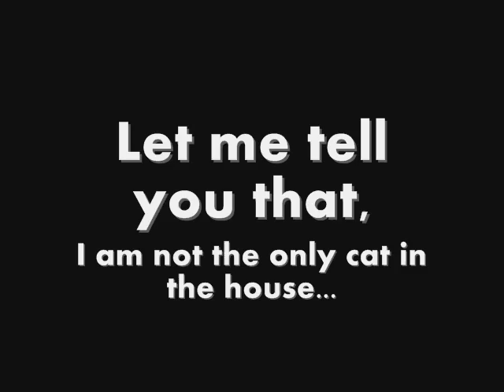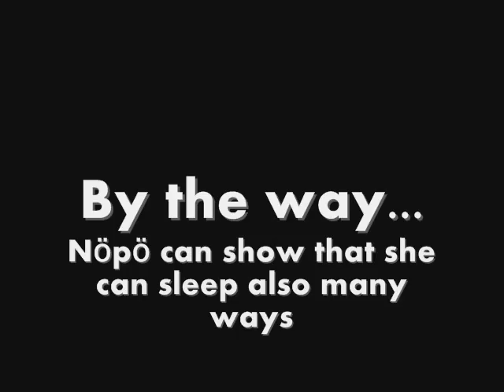Finnish flash cat with friend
"Finnish flash cat" Muru and his "girlfriend" Nöpö